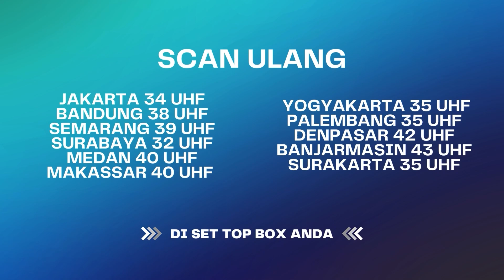Udah Rebut Bapakku, Eh Hartaku Direbut Juga.. I Best Cut Karma The Series Malam ANTV Eps 69 (3/3)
Kisah Andrea yang bapaknya direbut dan dipelet oleh pelakor. Ibunda Andrea juga meninggal dan diduga karena guna-guna dari pelakor. Bapak Andrea sampai tidak menganggap Andrea anak lagi dan menarik semua hak-haknya sebagai anak. Hingga pada suatu hari, karma menghampiri pelakor itu

000016
004090